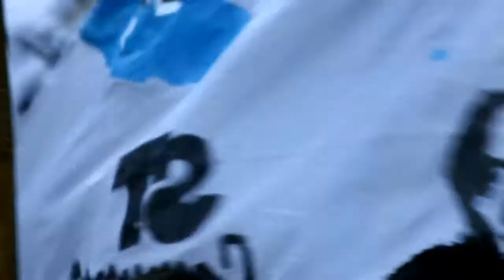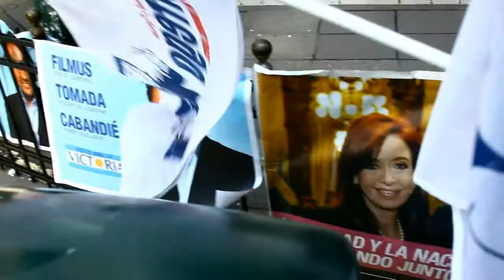Filmus y Tomada con La Dorrego